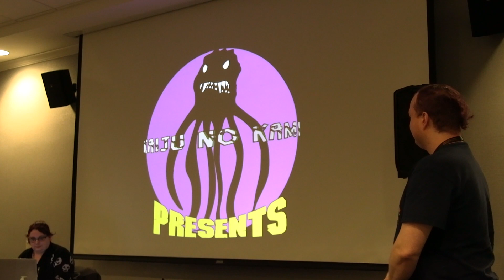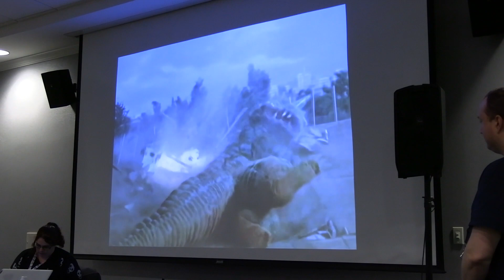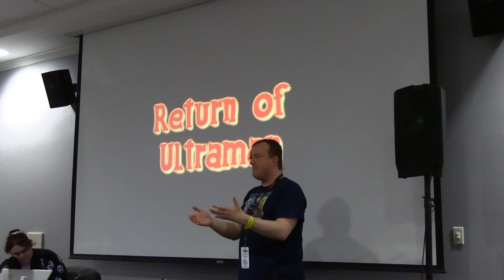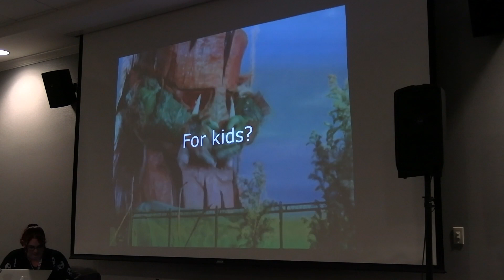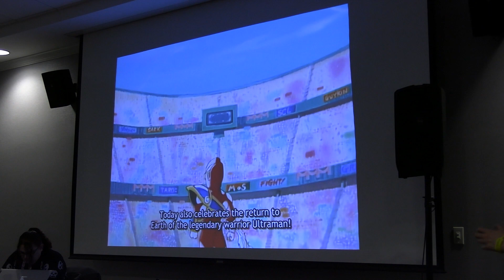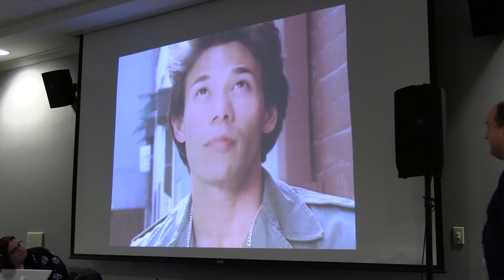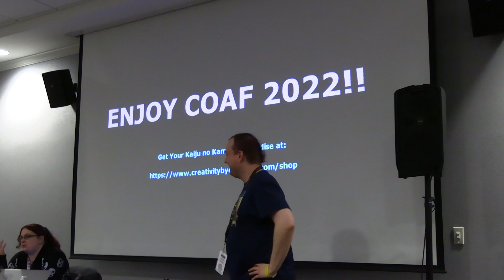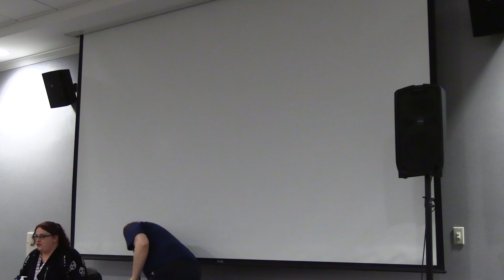COAF 2022 - Ultraman: The Early Years Panel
Ultraman: The Early Years is a panel I hosted at Colorado Anime Fest 2022 that focuses on the earlier part of Ultraman's history going back to its start with Ultra Q and ending with the US series The Ultimate Hero.  You will laugh, you will cry... well probably not, but you will be in for a good time!